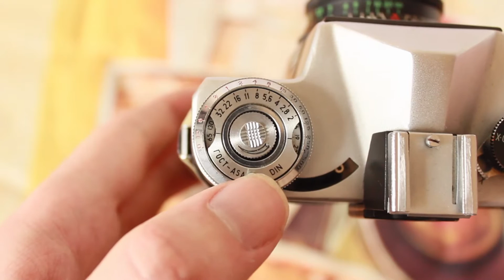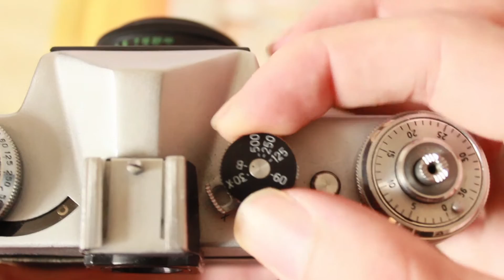Zenit-E "günstige Spiegelreflexkamera für 15€" - Analog Kamera Review 🎞 Flanell, Kameras & Film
Die Zenit-E ist mittlerweile ein Symbol für die andere Seite der Fotografie aber leider für Anfänger nicht die beste Wahl. In diesem Video zeige ich euch einerseits warum das so ist und auf der andere Seite wie ihr mit ihren Schwächen klar kommt.

Beispielbilder mit:
Kodak Farbwelt 200
Rollei RXP 100 ( nur 3min Fixiert )